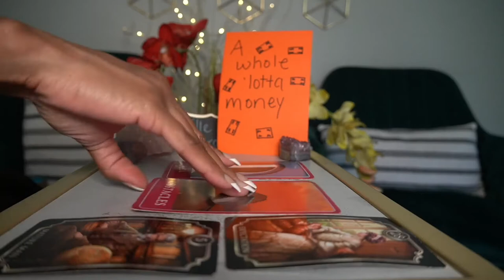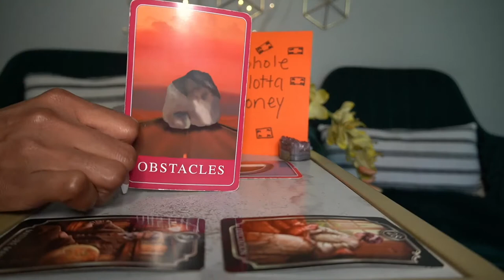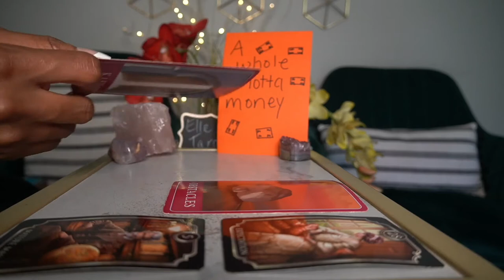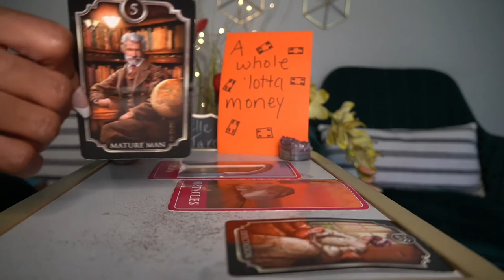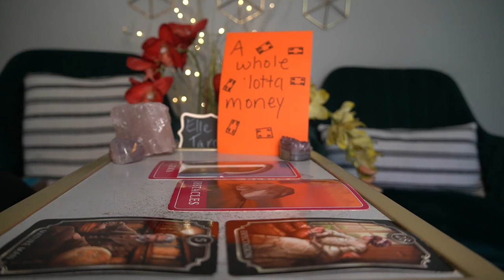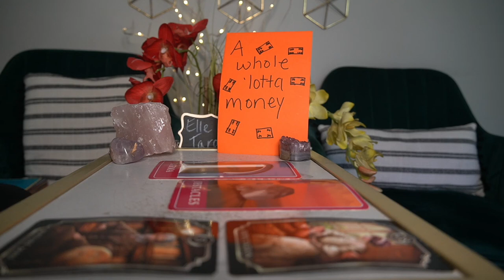CANCER OCT '21 DON'T WORRY ABOUT FIXING ME FIX YOURSELF!